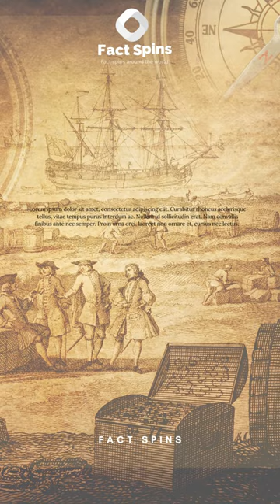First drive-in movie theater opens | This Day in History: June 6 | Art, Literature and Film History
On June 6, 1933, eager motorists park their automobiles on the grounds of Camden Drive-In, the first-ever drive-in movie theater, located on Admiral Wilson Boulevard in Pennsauken, New Jersey.